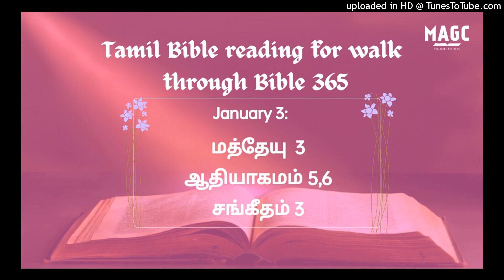Tamil Bible Reading for Walk through Bible 365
மத்தேயு 3:1‭-‬17
அந்நாட்களில் யோவான்ஸ்நானன் யூதேயாவின் வனாந்தரத்தில் வந்து: மனந்திரும்புங்கள், பரலோகராஜ்யம் சமீபித்திருக்கிறது என்று பிரசங்கம்பண்ணினான். கர்த்தருக்கு வழியை ஆயத்தப்படுத்துங்கள்; அவருக்குப் பாதைகளைச் செவ்வைபண்ணுங்கள் என்று வனாந்தரத்திலே கூப்பிடுகிறவனுடைய சத்தம் உண்டென்று, ஏசாயா தீர்க்கதரிசியினால் சொல்லப்பட்டவன் இவனே. இந்த யோவான் ஒட்டகமயிர் உடையைத் தரித்து, தன் அரையில் வார்க்கச்சையைக் கட்டிக்கொண்டிருந்தான்; வெட்டுக்கிளியும் காட்டுத்தேனும் அவனுக்கு ஆகாரமாயிருந்தது. அப்பொழுது, எருசலேம் நகரத்தாரும், யூதேயா தேசத்தார் அனைவரும், யோர்தானுக்கு அடுத்த சுற்றுப்புறத்தார் யாவரும் அவனிடத்திற்குப் போய், தங்கள் பாவங்களை அறிக்கையிட்டு, யோர்தான் நதியில் அவனால் ஞானஸ்நானம் பெற்றார்கள். பரிசேயரிலும் சதுசேயரிலும் அநேகர் தன்னிடத்தில் ஞானஸ்நானம் பெறும்படி வருகிறதை அவன் கண்டு: விரியன் பாம்புக் குட்டிகளே! வருங்கோபத்துக்குத் தப்பித்துக்கொள்ள உங்களுக்கு வகைகாட்டினவன் யார்? மனந்திரும்புதலுக்கு ஏற்ற கனிகளைக் கொடுங்கள். ஆபிரகாம் எங்களுக்குத் தகப்பன் என்று உங்களுக்குள்ளே சொல்லிக்கொள்ள நினையாதிருங்கள்; தேவன் இந்தக் கல்லுகளினாலே ஆபிரகாமுக்குப் பிள்ளைகளை உண்டுபண்ண வல்லவராயிருக்கிறார் என்று உங்களுக்குச் சொல்லுகிறேன். இப்பொழுதே கோடரியானது மரங்களின் வேர் அருகே வைத்திருக்கிறது; ஆகையால், நல்ல கனிகொடாத மரமெல்லாம் வெட்டுண்டு அக்கினியிலே போடப்படும். மனந்திரும்புதலுக்கென்று நான் ஜலத்தினால் உங்களுக்கு ஞானஸ்நானங்கொடுக்கிறேன்; எனக்குப்பின் வருகிறவரோ என்னிலும் வல்லவராயிருக்கிறார், அவருடைய பாதரட்சைகளைச் சுமக்கிறதற்கு நான் பாத்திரன் அல்ல; அவர் பரிசுத்த ஆவியினாலும் அக்கினியினாலும் உங்களுக்கு ஞானஸ்நானம் கொடுப்பார். தூற்றுக்கூடை அவர் கையில் இருக்கிறது; அவர் தமது களத்தை நன்றாய் விளக்கி, தமது கோதுமையைக் களஞ்சியத்தில் சேர்ப்பார்; பதரையோ அவியாத அக்கினியினால் சுட்டெரிப்பார் என்றான். அப்பொழுது யோவானால் ஞானஸ்நானம் பெறுவதற்கு இயேசு கலிலேயாவைவிட்டு யோர்தானுக்கு அருகே அவனிடத்தில் வந்தார். யோவான் அவருக்குத் தடை செய்து: நான் உம்மாலே ஞானஸ்நானம் பெறவேண்டியதாயிருக்க, நீர் என்னிடத்தில் வரலாமா என்றான். இயேசு அவனுக்குப் பிரதியுத்தரமாக: இப்பொழுது இடங்கொடு, இப்படி எல்லா நீதியையும் நிறைவேற்றுவது நமக்கு ஏற்றதாயிருக்கிறது என்றார். அப்பொழுது அவருக்கு இடங்கொடுத்தான். இயேசு ஞானஸ்நானம் பெற்று, ஜலத்திலிருந்து கரையேறினவுடனே, இதோ, வானம் அவருக்குத் திறக்கப்பட்டது; தேவ ஆவி புறாவைப்போல இறங்கி, தம்மேல் வருகிறதைக் கண்டார். அன்றியும், வானத்திலிருந்து ஒரு சத்தம் உண்டாகி: இவர் என்னுடைய நேசகுமாரன், இவரில் பிரியமாயிருக்கிறேன் என்று உரைத்தது.

ஆதியாகமம் 5:1‭-‬32
ஆதாமின் வம்சவரலாறு: தேவன் மனுஷனைச் சிருஷ்டித்த நாளிலே அவனைத் தேவசாயலாக உண்டாக்கினார். அவர்களை ஆணும் பெண்ணுமாகச் சிருஷ்டித்து, அவர்களை ஆசீர்வதித்து, அவர்களைச் சிருஷ்டித்த நாளிலே அவர்களுக்கு மனுஷர் என்று பேரிட்டார். ஆதாம் நூற்று முப்பது வயதானபோது, தன் சாயலாகத் தன் ரூபத்தின்படியே ஒரு குமாரனைப் பெற்று, அவனுக்குச் சேத் என்று பேரிட்டான். ஆதாம் சேத்தைப் பெற்றபின், எண்ணூறு வருஷம் உயிரோடிருந்து, குமாரரையும் குமாரத்திகளையும் பெற்றான். ஆதாம் உயிரோடிருந்த நாளெல்லாம் தொளாயிரத்து முப்பது வருஷம்; அவன் மரித்தான். சேத் நூற்றைந்து வயதானபோது, ஏனோசைப் பெற்றான். சேத் ஏனோசைப் பெற்றபின், எண்ணூற்றேழு வருஷம் உயிரோடிருந்து, குமாரரையும் குமாரத்திகளையும் பெற்றான். சேத்துடைய நாளெல்லாம் தொளாயிரத்துப் பன்னிரண்டு வருஷம்; அவன் மரித்தான். ஏனோஸ் தொண்ணூறு வயதானபோது, கேனானைப் பெற்றான். ஏனோஸ் கேனானைப் பெற்றபின், எண்ணூற்றுப் பதினைந்து வருஷம் உயிரோடிருந்து, குமாரரையும் குமாரத்திகளையும் பெற்றான். ஏனோசுடைய நாளெல்லாம் தொளாயிரத்து ஐந்து வருஷம், அவன் மரித்தான். கேனான் எழுபது வயதானபோது, மகலாலெயேலைப் பெற்றான். கேனான் மகலாலெயேலைப் பெற்றபின், எண்ணூற்று நாற்பது வருஷம் உயிரோடிருந்து, குமாரரையும் குமாரத்திகளையும் பெற்றான். கேனானுடைய நாளெல்லாம் தொளாயிரத்துப் பத்து வருஷம்; அவன் மரித்தான். மகலாலெயேல் அறுபத்தைந்து வயதானபோது, யாரேதைப் பெற்றான். மகலாலெயேல் யாரேதைப் பெற்றபின், எண்ணூற்று முப்பது வருஷம் உயிரோடிருந்து, குமாரரையும், குமாரத்திகளையும் பெற்றான். மகலாலெயேலுடைய நாளெல்லாம் எண்ணூற்றுத் தொண்ணூற்று ஐந்து வருஷம்; அவன் மரித்தான். யாரேத் நூற்று அறுபத்திரண்டு வயதானபோது, ஏனோக்கைப் பெற்றான். யாரேத் ஏனோக்கைப் பெற்றபின், எண்ணூறு வருஷம் உயிரோடிருந்து, குமாரரையும் குமாரத்திகளையும் பெற்றான். யாரேதுடைய நாளெல்லாம் தொளாயிரத்து அறுபத்திரண்டு வருஷம்; அவன் மரித்தான். ஏனோக்கு அறுபத்தைந்து வயதானபோது, மெத்தூசலாவைப் பெற்றான். ஏனோக்கு மெத்தூசலாவைப் பெற்ற பின், முந்நூறு வருஷம் தேவனோடே சஞ்சரித்துக்கொண்டிருந்து, குமாரரையும், குமாரத்திகளையும் பெற்றான். ஏனோக்குடைய நாளெல்லாம் முந்நூற்று அறுபத்தைந்து வருஷம். ஏனோக்கு தேவனோடே சஞ்சரித்துக் கொண்டிருக்கையில், காணப்படாமற்போனான்; தேவன் அவனை எடுத்துக்கொண்டார்.